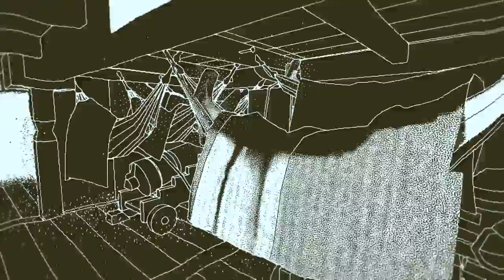20(18) Games You Should Have Played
2018 was a weird year for games, for every great title that was released, there was a massive controversy, that meant that some great games went completely unappreciated.

Luckily for you, The Architect is here to right that wrong and tell you all about 20 games that you might've missed but really should have played.

You Saw:

Forager
Rimworld
Maplestory 2
Destiny 2: Forsaken
Smoke and Sacrifice
HEARTBEAT
Minit
Monster Prom
Prismata
Overcooked 2
Frostpunk
Florence
Deltarune
Wandersong
The Red Strings Club
Dead Cells
Cultist Simulator
Eternal
The Hex
Subnautica
Bad North
Hitman 2

(They all came out in 2018 you dorks!)
Also, a list of all the games on the list with their steam-sale priced compiled by the lovely Pokxei:

20. smoke and sacrifice (0:50) $̶2̶5̶ $7.50
19. HEARTBEAT (1:35) $15
18. minit (2:22) $̶1̶0̶ $6
17. monster prom (3:00) $̶1̶2̶ $9.60
16. prismata (3:45) f2p
15. overcooked! 2 (4:30) $̶2̶5̶ $18.75
14. frostpunk (5:15) $̶3̶0̶ $20
13. florence (5:55) $3 app store & play store
11. wandersong (7:09) $̶2̶0̶ $16
10. the red strings club (7:35) $̶1̶5̶ $5
9. dead cells (8:21) $̶2̶5̶ $20
8. cult simulator (9:04) $̶2̶0̶ $15
7. eternal card game (9:42) f2p
6. the hex (10:21) $̶1̶0̶ $7.50 5
5. subnautica (10:58) $̶2̶5̶ $18.75
4. bad north (11:43) $̶1̶5̶ $13.50
3. hitman 2 (12:23) $̶6̶0̶ $37.80
2. return of the obra dinn (13:30) $20
1. into the breach (14:22) $̶1̶5̶ $10